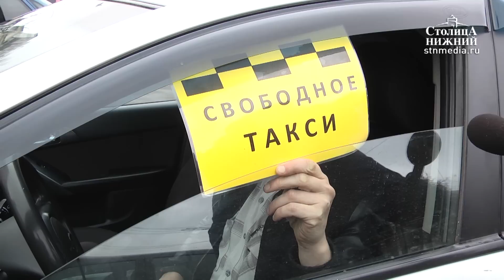Массовая драка таксистов в Нижнем Новгороде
© Медиапроект «Столица Нижний»
В минувшие выходные в Нижнем Новгороде произошла массовая драка. Отношения по всем стандартам лихих девяностых выясняли таксисты. Нижегородские водители ополчились против приезжих коллег из Мордовии и Чувашии, которые, по их словам, отбирают у нижегородцев заработок, устраиваясь в Uber и Yandex. Истории, когда крупные онлайн-сервисы поглощают локальные компании, есть по всему миру. Однако подобные стычки зафиксированы только у нас. В этот раз обошлось без жертв, в конфликт вмешалась полиция. Между тем, события могут повториться, в этом уверены сами таксисты. Подробности — в сюжете «Столицы Нижний».